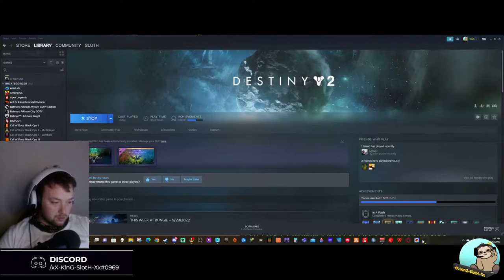SOME SHOOTERS TONIGHT - DESTINY LATER